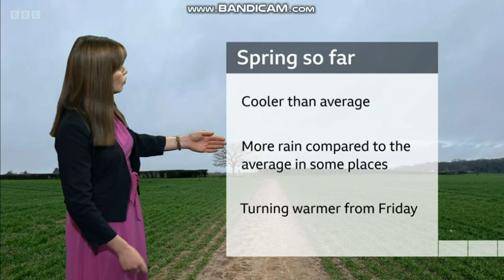Alexis Greene South Today weather 2023 04 26